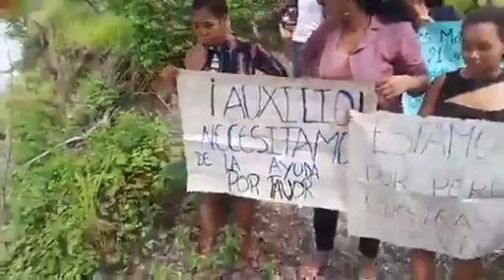🔴😱 Preocupación | 12 viviendas en riesgo por socavón en la parroquia Tachina, Esmeraldas